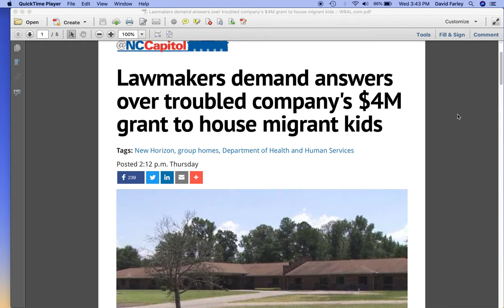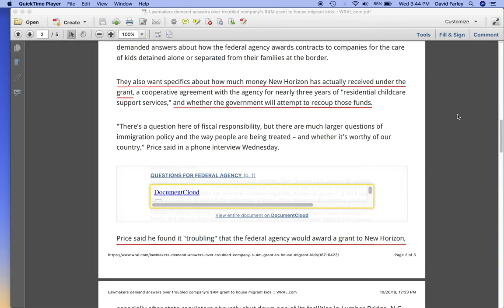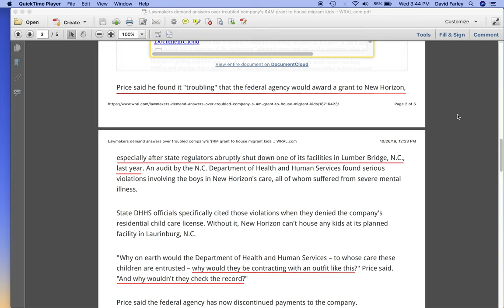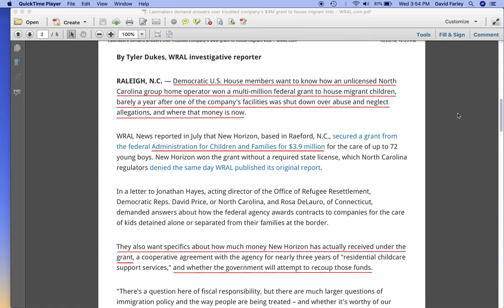How grant award mistakes can happen | November 1, 2019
Grant News & Commentary provides you with case studies to help you improve your organization’s grant seeking and grant management efforts.

Today, we look at a situation in North Carolina where an organization with a troubled background was awarded a $4 million grant from the Administration for Children and Families. While two congressmen investigate how this could happen, I offer some thoughts on how grants can be awarded to seemingly ineligible applicants.

Social: @thegrantdoctors